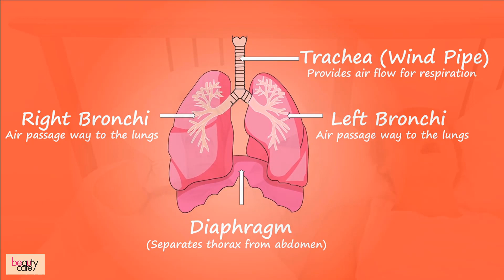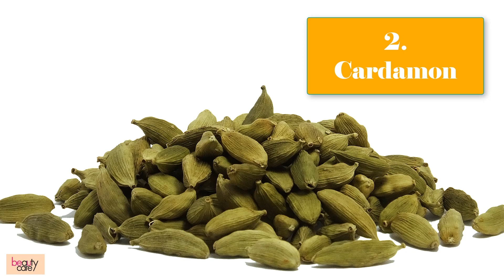4 Effective Snore Remedies | kharate ka ilaj in hindi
Hello Viewers, Today we have come up with a video which can be very helpful for all those suffering from snore. All these remedies ca be done at home and it can relieve he nostrils and help to minimize the snore sounds.